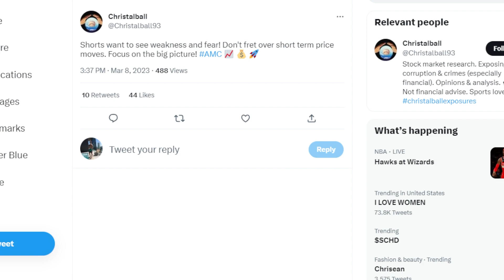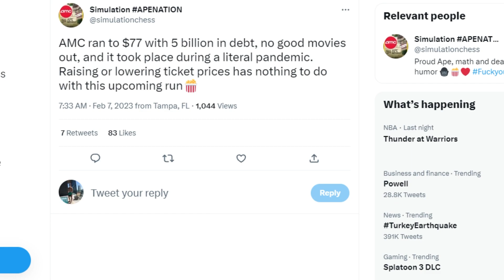AMC STOCK: WEAKNESS...